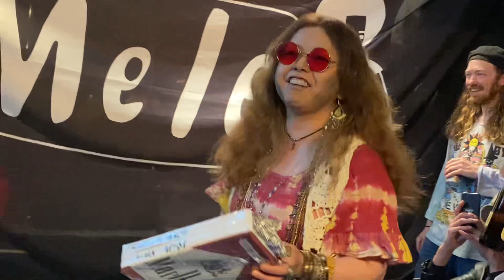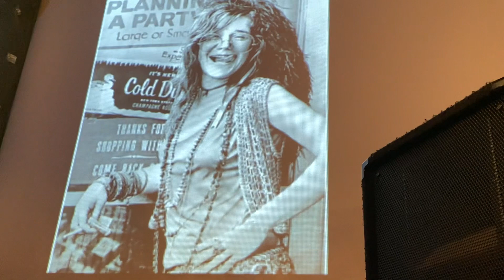アヌス・プッチンプリン【ジャニス・ジョプリン】 2023年3月21日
2023年3月21日、難波Meleにて行われた
「第6回 愛・メレバン博」でのライブ

Vo.桜川春子
Gt.アカイ（ROCA'66/ミライノス/ニブ）
Gt.よしき虫（theミーミーズ/the peyocos/ハンバーグ ハンバーグ）
Ba.ニシ
Dr.ツルタ(theミーミーズ 、the lungpengs)
Key.ワイコ(なでしこジャパン)